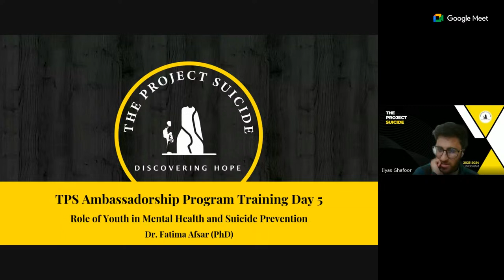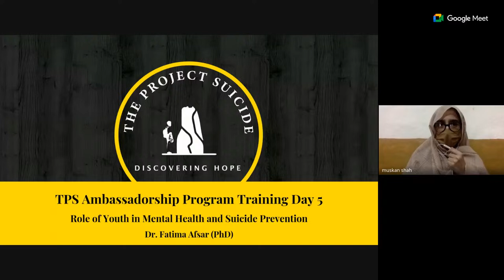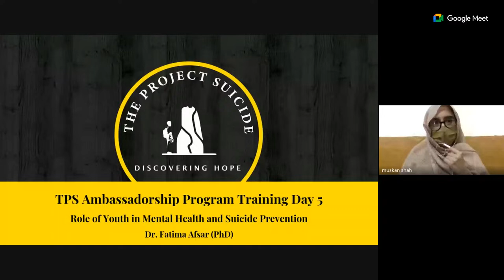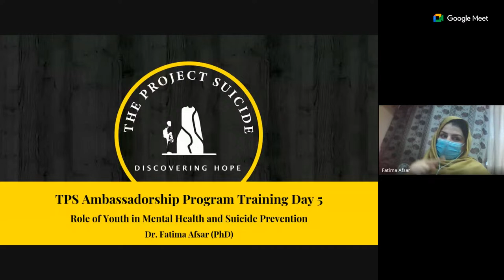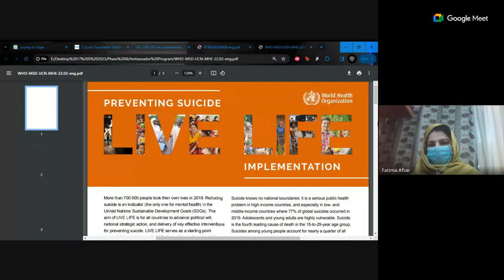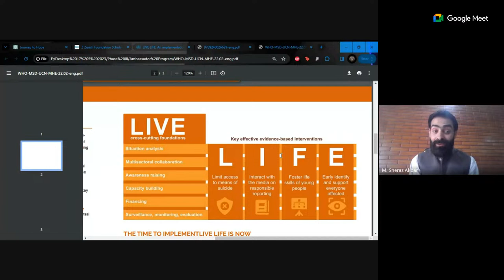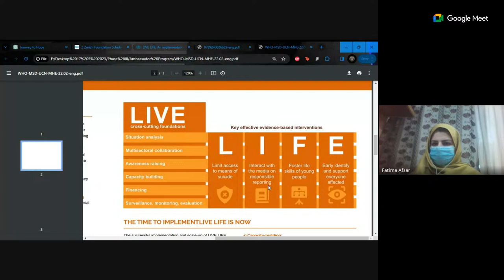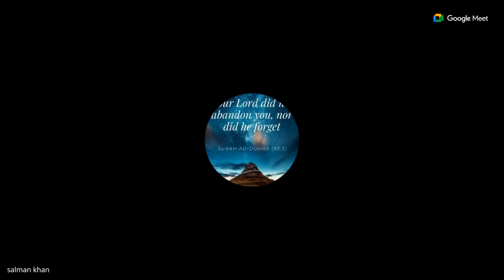TPS AP Training Day 5